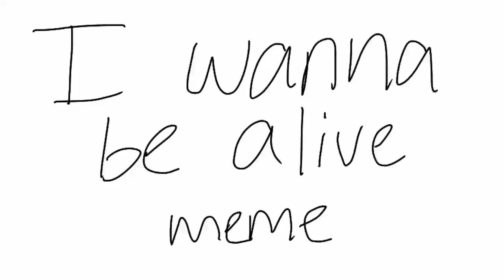I wanna be alive meme //Desc for Backstory!)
Hi guys! I hope u enjoyed!

Original- ???
Inspired- Mewtly

//Backstory//

So basically, peaches parents went out to go hunt and they never came back, and when her and ham realized they died, Matilda had to take them in, and like peaches has trauma because all of her friends died when they went hunting and she gets really emotional when her friends at Ericsson go hunting, especially Clem, whenever peaches has something to do and Clem says she’s gonna fish or hunt peaches starts whimpering and crying and begging for Clem to stay because she doesn’t want to loose Her best friend, even if Clem comes back and reassures peaches she will be ok peaches still is terrified bc you never know if it will be the last time seeing a person those days. And she remembers her mom in dreams and her mom tells her to “run on the stream” meaning to live your life and forget the past, peaches loves her mom and is glad she sees her in dreams but it’s not the same. And peaches says she needs to talk to clem and peaches tells her,”I’m sorry for being so clingy, I just don’t want to loose you like everyone else.. and I really care about you, your just so kind to me and I’ve never had such a amazing friend and I don’t wanna loose that..” and Clem tells peaches,”Hey, I’m not going anywhere, don’t worry, I’m glad I have you here too.” And peaches at times in the meme glitches out bc of what happened in the I got no time meme, she’s terrified and traumatized from her past. Soon enough Aasim gives her therapy to bring here out of her fear and her friends help reassure her everything will be ok, and a few months later she is more assure when she/the kids fight walkers and hunt

I wish u all a good weekend! uwu💕